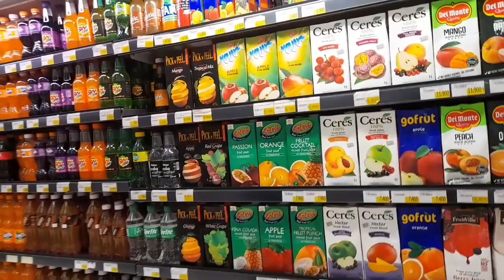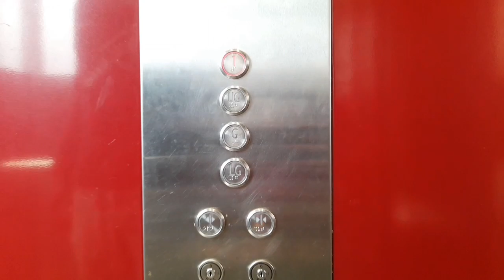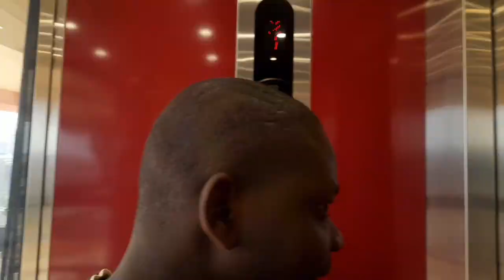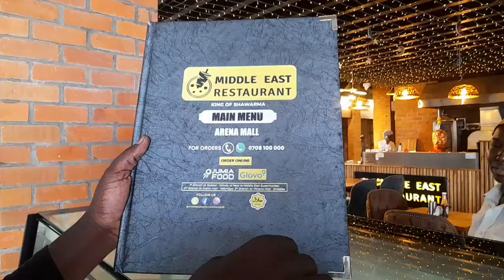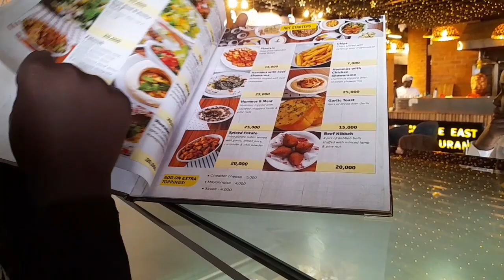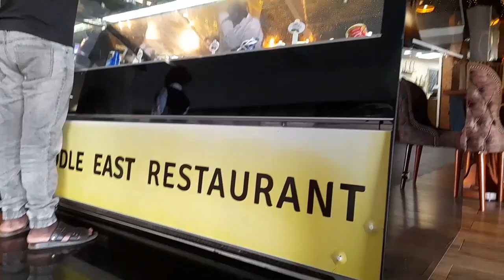From Ghetto to the most luxurious shopping mall.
life in the ghettos # shopping in Africa # rate of development in Africa # life in the hood# street foods in Africa # most beautiful restaurants in Africa #